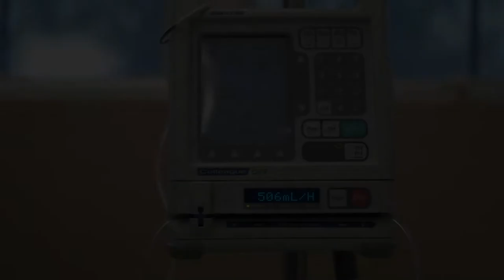The Price of Justice (Trailer)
'The Price of Justice' examines the challenges migrant domestic workers in Hong Kong face when bringing cases against their employers. The film follows four Filipino women and their families as they try to seek justice for wrongful termination and breaches of their contracts.

The documentary film was commissioned by the Federation of Asian Domestic Workers Unions (FADWU) with support from the International Labour Organisation's "Fair Recruitment" programme and Oxfam Hong Kong.

The film was produced by Rights Exposure.